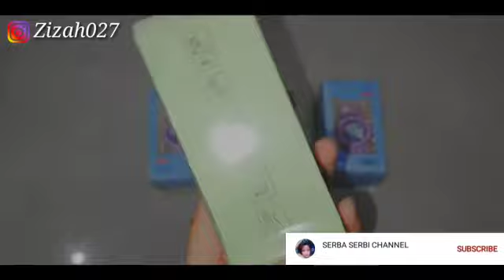REVIEW JAM TANGAN ANTI NYAMUK COCOK UNTUK ANAK